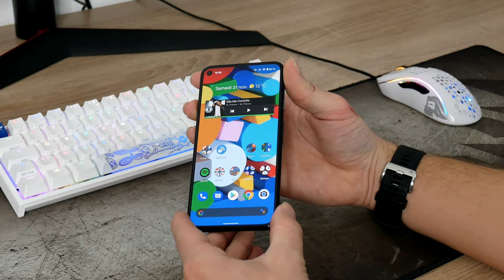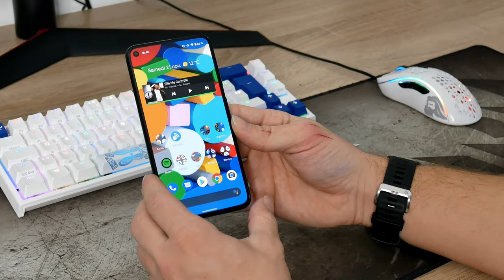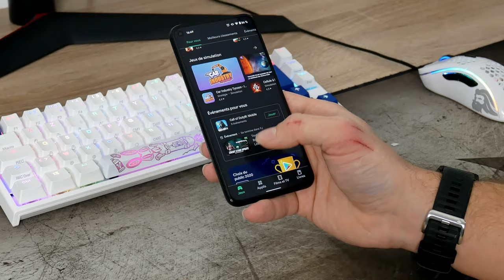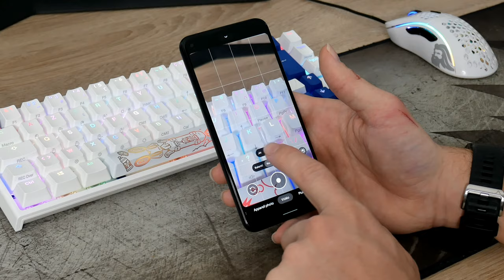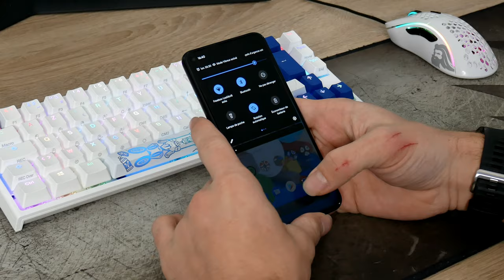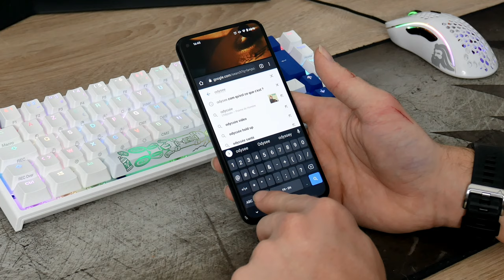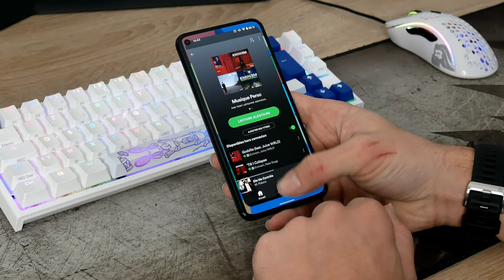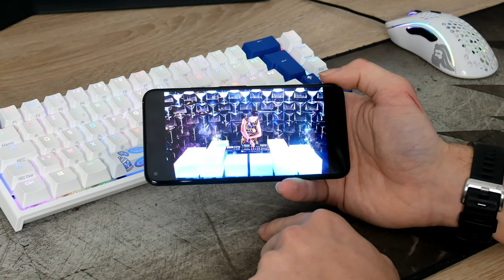Google Pixel 5: mon avis après 1 mois, est-il si bon que ça ? [Test]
Voici la vidéo où je donne mon avis sur le Google Pixel 5, le smartphone By Google que l'on retrouve à 620€. Malgré certaines concession, reste t'il bon pour autant ? Vaut-il son prix ?

Sommaire :

00:00 Introduction
00:27 Caractéristique dans les commentaires
00:39 Design
03:40 Ergonomie
05:59 Comparaison iPhone 12 Mini
07:05 Android 11
12:07 Ecran et haut-parleur
15:02 Photo/Vidéo
18:24 Autonomie
19:31 Mon avis